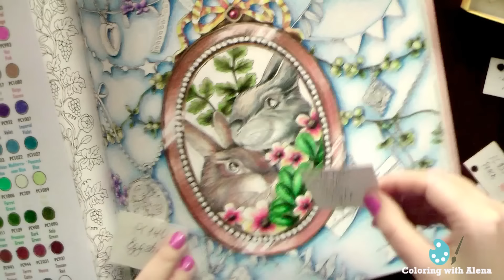Coloring 'Menuet de bonheur' Romantic bunnies. Part 3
Coloring 'Menuet de bonheur' by Kanoko Egusa. Romantic bunnies. Part 3
Purchase this book on AmazonUSA

Coloring books for adults / adultcoloring /  Livre coloriage anti stress  / Malbuch